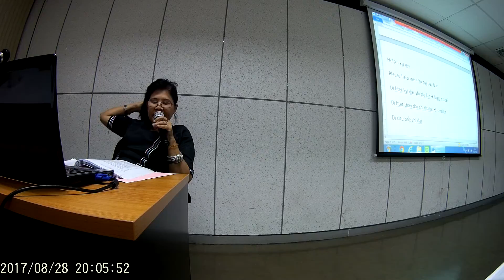เรียนภาษาพม่ากับอ.ฮาน ม.นเรศวร#16 2017 0828 200532 017